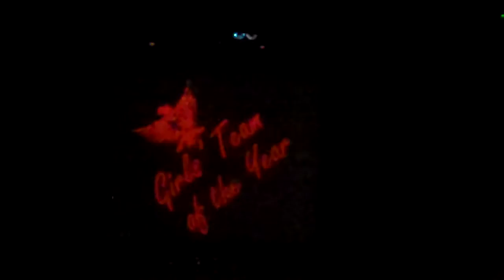Bedford Modern School Sports Awards 2016 with Pamela Cookey